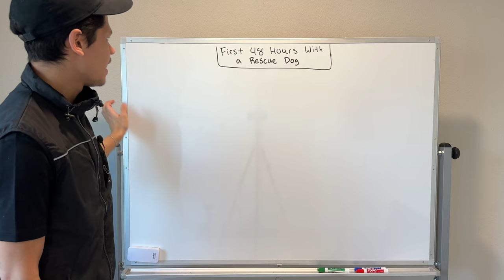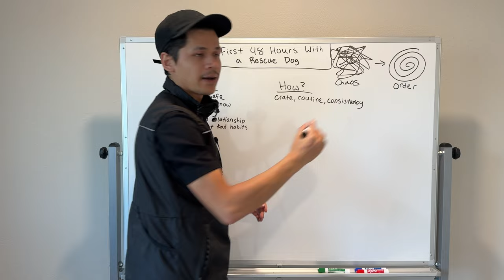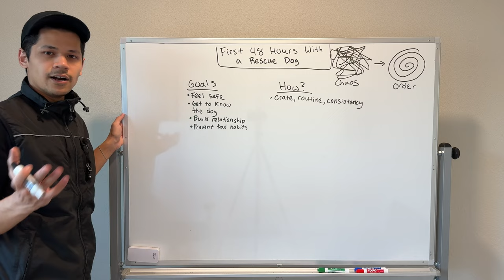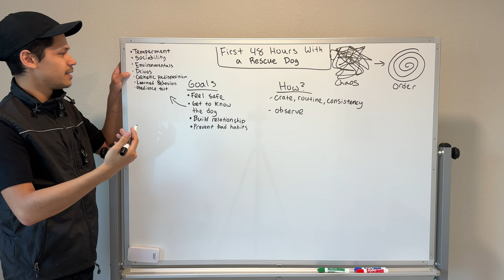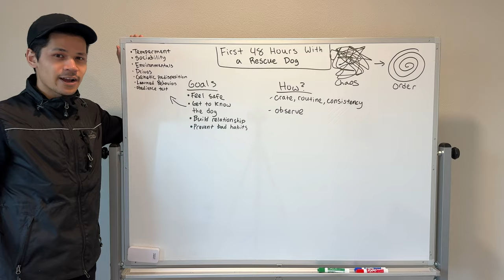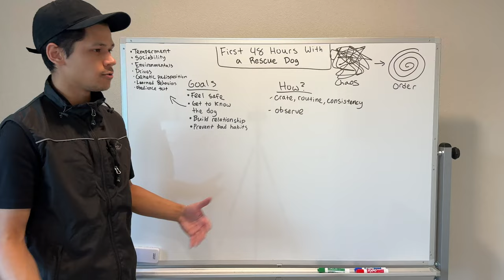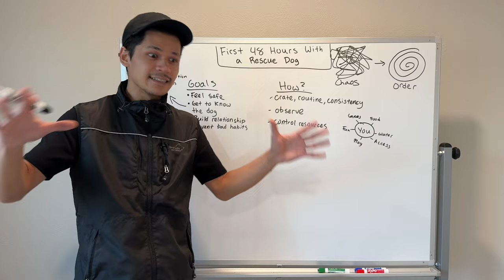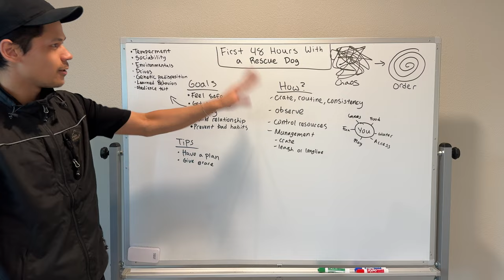First 48 Hours with a new RESCUE DOG (What to do)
This is what we do with new rescue dogs in the first 48 hours.

Take your dog from completely untrained to 100% OFF-LEASH trained in 8 weeks

Timestamps
00:00 - Introduction
00:48 - Meeting Arrow
01:58 - The Goals
05:56 - Feeling safe
10:52 - Feeling safe with Arrow
13:36 - Get to know the dog
21:17 - Getting to know Arrow
30:00 - Is Arrow aggressive?
33:09 - Building the relationship
36:01 - Preventing bad habits
39:20 - Final Tips